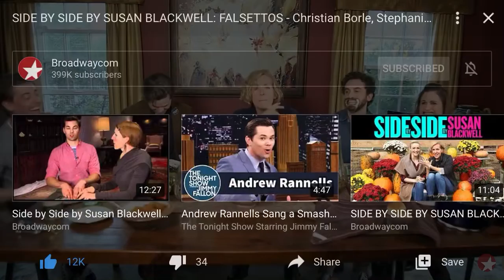Why I Love The Cast Of Falsettos